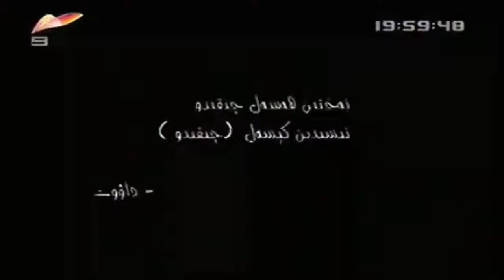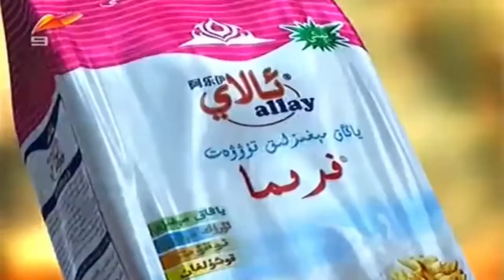Уйгурский сериал "Бу Айилигә Караң". 2 сезон 8 серия